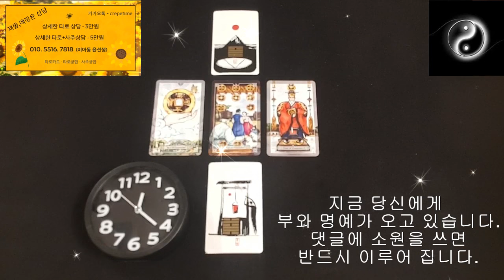돈이 들어오는 금전운 명상 음악 , 돈이 들어오는 주파수 , 금전운이 좋아지는 음악으로 오늘부터 인생역전!